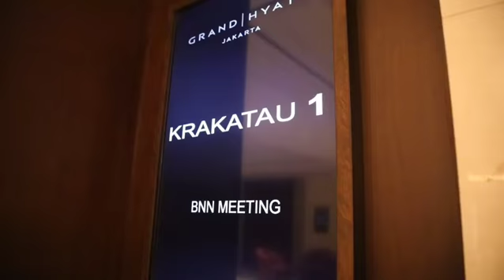BNN RI GELAR SARASEHAN INTERVENSI BERBASIS MASYARAKAT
Program Intervensi Berbasis Masyarakat (IBM) yang merupakan program unggulan dari Deputi bidang Rehabilitasi Badan Narkotika Nasional Republik Indonesia (BNN RI) yang ditujukan bagi pecandu atau korban penyalahgunaan narkotika, berdasarkan kajian dan survey masyarakat mendapatkan hasil yang terbukti efektif dalam memberikan pemulihan bagi pecandu atau korban penyalahgunaan narkotika.

Efektivitas program IBM tersebut dijelaskan dalam laporan hasil kajian Deputi bidang Rehabilitasi BNN RI yang bekerja sama dengan Tim Peneliti Fakultas Psikologi Universitas Indonesia yang disampaikan pada Sarasehan Intervensi Berbasis Masyarakat yang diselenggarakan di hotel Grand Hyatt, Jakarta, (9/12).

Direktur Pasca Rehabilitasi Deputi Bidang Rehabilitasi BNN RI, dr. Hariyanto, Sp.PD., selaku penggagas pengkajian efektivitas IBM tersebut mengatakan bahwa banyak ditemukan hal yang luar biasa pada kajian IBM di tahun 2021 ini. Hasil kajian pelaksanaan IBM yang dilakukan oleh konsultan peneliti ini ternyata berbanding lurus dengan hasil evaluasi dan temuan lapangan program IBM yang dilakukan oleh Direktorat Penguatan Lembaga Rehabilitasi Komponen Masyarakat Deputi bidang Rehabilitasi BNN RI.

Hasil kajian menyatakan bahwa IBM yang semula difokuskan dalam pelaksanaan rehabilitasi bagi pecandu atau korban penyalagunaan narkotika dengan tingkat resiko rendah, ternyata dapat diakses juga oleh mereka yang memiliki tingkat resiko sedang dan memberikan dampak positif bagi keberlangsungan hidup pecandu atau korban penyalahgunaan tersebut. Berdasarkan pengkajian yang dilakukan dalam kurun waktu enam bulan, disimpulkan bahwa pelaksanaan IBM mampu meningkatkan kualitas hidup pecandu atau korban penyalahgunaan narkotika yang mengakses program tersebut (klien). Intervensi Berbasis Masyarakat ternyata mampu meningkatkan persepsi kesehatan fisik, kesejahteraan psikologis dan hubungan sosial klien dibandingkan dengan klien yang tidak mendapatkan layanan rehabilitasi IBM.

repost @infobnn_ri